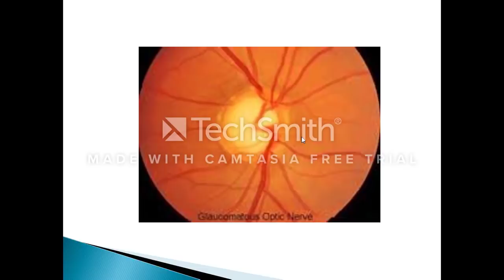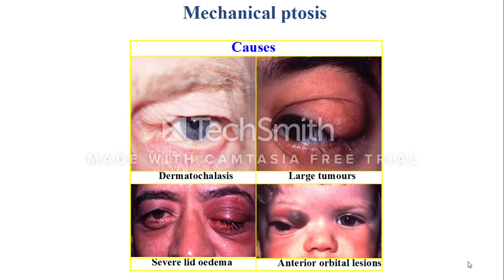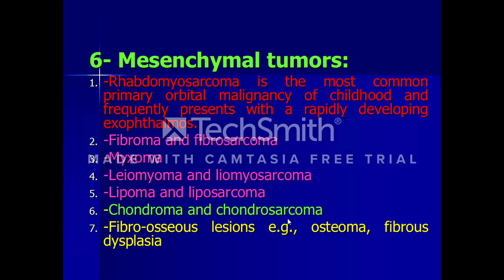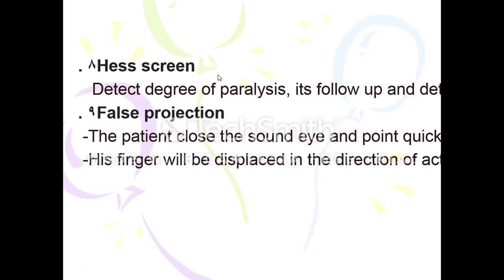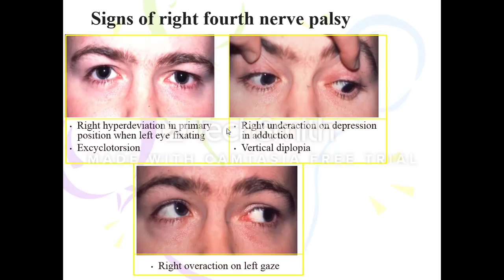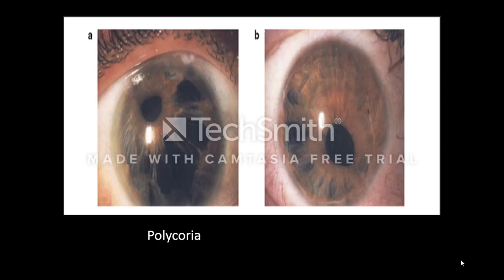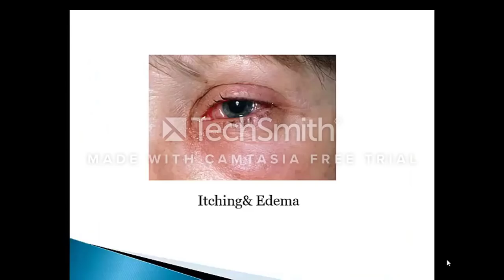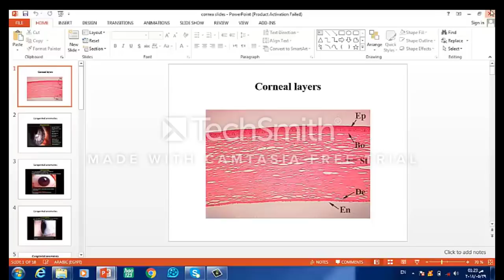practical (except lens and lacrimal )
نفس الفيديوهات بتاعت كبسوله بس الصوت اوضح ومتجمعين و اتزود ال lid